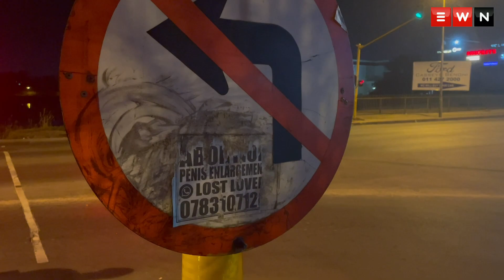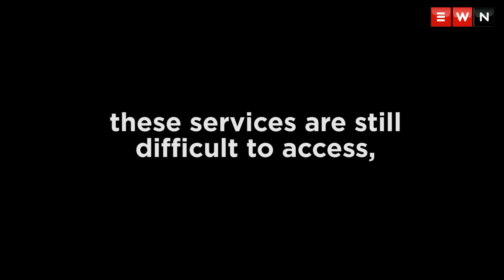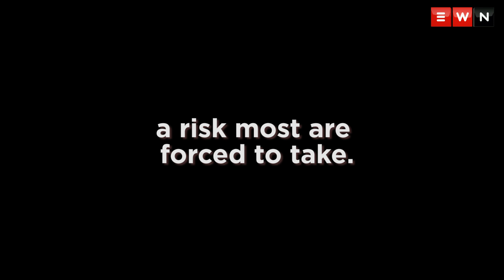Backstreet abortions - A business that continues to thrive in South Africa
Despite abortions being legal in South Africa for over 20 years,
these services are still difficult to access, forcing many women to seek help at illegal clinics. EWN spoke to a woman who detailed her harrowing experience.